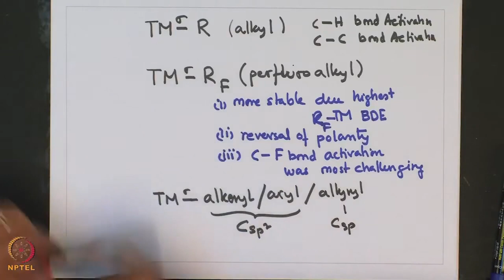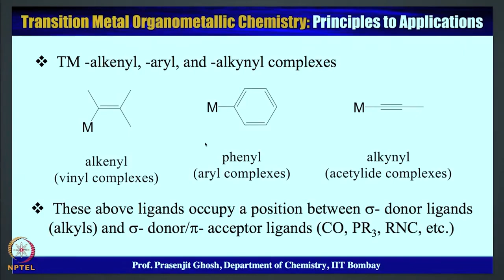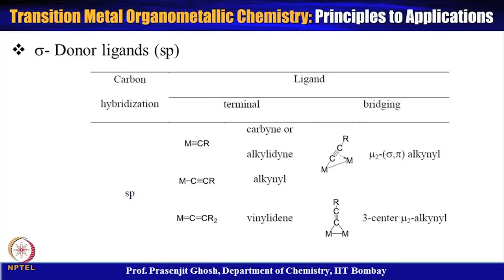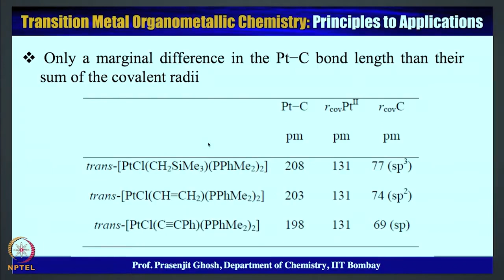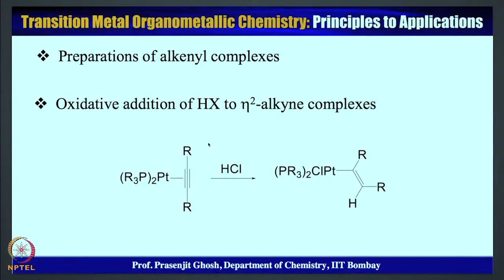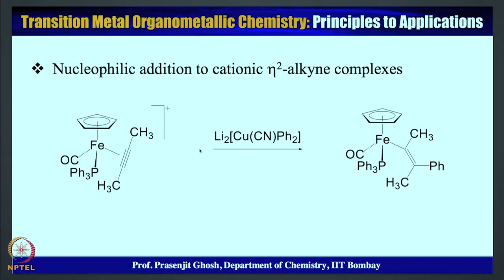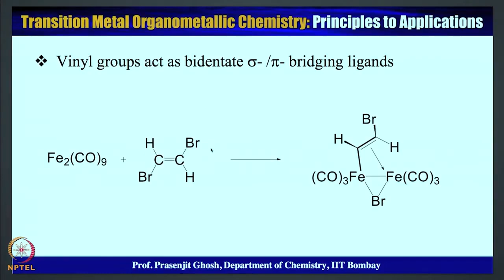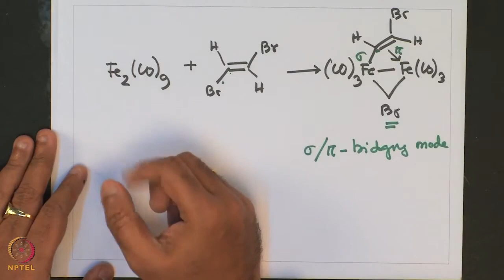Transition Metal Alkenyl/Aryl Complexes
Subject : Chemistry
Course name : Transition Metal Organometallic Chemistry: Principles to applications